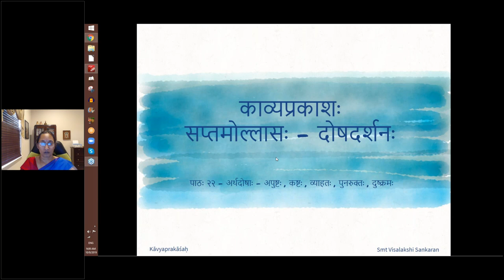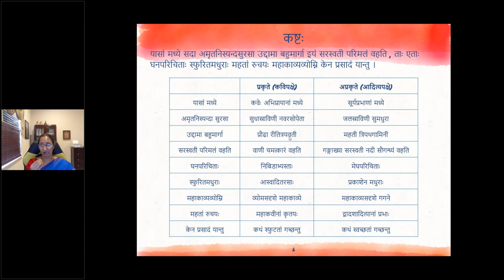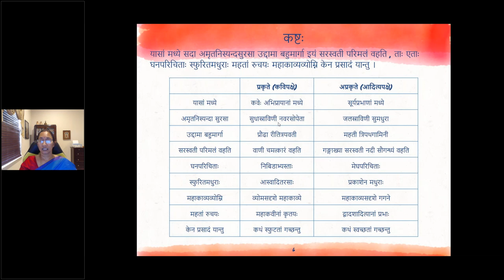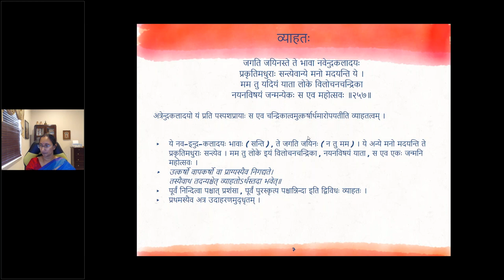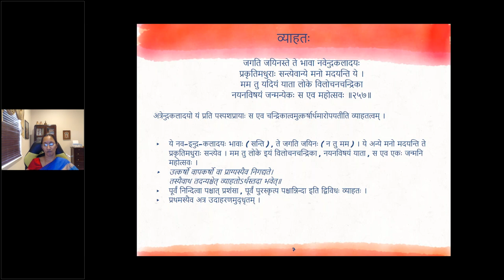काव्यप्रकाशः (II year) - उल्लासः 07 - पाठः २२ (English Lecture)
पाठः २२ - अर्थदोषाः — अपुष्टार्थः, कष्टः, व्याहतः

अर्थोऽपुष्टः कष्टो व्याहतपुनरुक्तदुष्क्रमग्राम्याः ॥ का-५५ ॥
सन्दिग्धो निर्हेतुः प्रसिद्धिविद्याविरुद्धश्च ।
अनवीकृतः सनियमानियमविशेषाविशेषपरिवृत्ताः ॥ का-५६ ॥
साकाङ्क्षोऽपदयुक्तः सहचराभिन्नः प्राकशितविरुद्धः ।
विध्यनुवादायुक्तस्त्यक्तपुनःस्वीकृतोऽश्लीलः ॥ का-५७ ॥
दुष्ट इति सम्बध्यते । क्रमेणोदाहरणम् ।

अतिविततगगनसरणिप्रसरणपरिमुक्तविश्रमानन्दः ।
मरुदुल्लासितसौरभकमलाकरहासकृद्रविर्जयति ॥ २५५ ॥
अत्रातिविततत्वादयोऽनुपादानेऽपि प्रतिपाद्यमानमर्थं न बाधन्त इत्यपुष्टाः न त्वसङ्गताः पुनरुक्ता वा ।

सदा मध्ये यासामियममृतनिःस्यन्दसुरसा
सरस्वत्युद्दामा वहति बहुमार्गा परिमलम् ।
प्रसादं ता एता घनपरिचिताः केन महतां
महाकाव्यव्योम्नि स्फुरितमधुरा यान्तु रुचयः ॥ २५६ ॥
अत्र यासां कविरुचीनां मध्ये सुकुमारविचित्रमध्यमात्मकत्रिमार्गा भारती चमत्कारं वहति, ताः गम्भीरकाव्यपरिचिताः कथमितरकाव्यवत् प्रसन्ना भवन्तीति सङ्क्षेपार्थः ।

जगति जयिनस्ते ते भावा नवेन्दुकलादयः
प्रकृतिमधुराः सन्त्येवान्ये मनो मदयन्ति ये ।
मम तु यदियं याता लोके विलोचनचन्द्रिका
नयनविषयं जन्मन्येकः स एव महोत्सवः ॥ २५७ ॥
अत्रेन्दुकलादयो यं प्रति पस्पशप्रायाः स एव चन्द्रिकात्वमुत्कर्षार्थमारोपयतीति व्याहतत्वम् ।